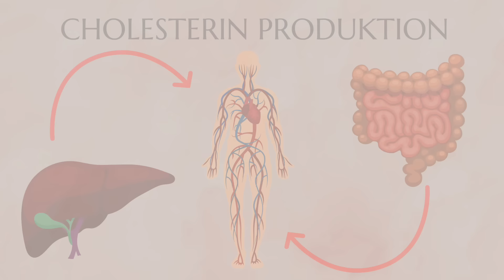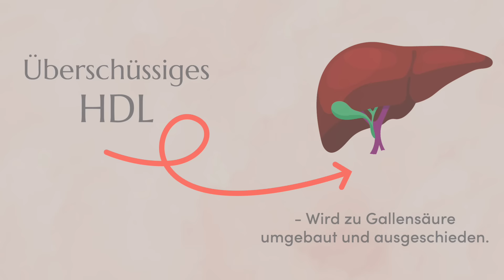Cholesterin natürlich senken: 3 Tipps vom Arzt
Cholesterin ist ein lebenswichtiger Rohstoff für unseren Körper. Doch ein zu hoher Cholesterin-Wert kann zu schwerwiegenden Erkrankungen wie einem Herzinfarkt oder Schlaganfall führen.
In diesem Video möchte ich Ihnen 3 konkrete Tipps geben, um Cholesterin natürlich zu senken.

Ich wünsche Ihnen viel Spaß,
Ihr Dr. med. Ulrich Bauhofer

Die Wahrheit über Omega-3 und Omega-6 Fettsäuren: Was Sie unbedingt wissen sollten!

Studie: Äpfel können Cholesterinwerte fast so gut senken wie Medikamente

Studie: Cholesterinspiegel auf natürliche Art senken: Geht das?

Studie: Wie wirksam ist Aquatraining bei erhöhten Cholesterinwerten?

Studie: Herzinfarkt unter 50? Blutfette beachten und Lipoprotein(a)-Wert bestimmen!
📕 Ihre Gesundheitsressourcen auf einen Klick:
▶︎ Online-Workshop mit Dr. med. Ulrich Bauhofer

▶︎ Was möchten Sie in Zukunft auf diesem Kanal sehen? Wie gefallen Ihnen unsere Videos? Teilen Sie uns hier Ihre Meinung mit

Dr. med. Ulrich Bauhofer war 1980 einer der ersten beiden westlichen Schulmediziner, der den Ayurveda von den bedeutendsten Vaidyas (Ärzten) Indiens lernen konnte. Er war an der Neuordnung der Jahrtausenden alten Heilkunde als leitendes Mitglied einer internationalen Wissenschaftlergruppe beteiligt. Seitdem hat er seine Patienten sowohl schulmedizinisch als auch ayurvedisch, ganzheitlich behandelt.  Er baute mehrerer Kliniken auf, stand ihnen als Chefarzt vor und betreut seit 2003 Patienten ambulant in seiner täglichen Praxis.  Er ist  Vorstand und Gründungsmitglied der deutschen Gesellschaft für Ayurveda, Bestseller Autor,  international als Speaker tätig und berät Führungskräfte aus Dax Unternehmen.

Holistic House ist Ihr Portal für holistische = ganzheitliche Gesundheit an der Schnittstelle zwischen Schulmedizin und komplementären Heilansätzen. Unsere Ärzte sind in beiden Welten ausgebildet. Ein wichtiger Schlüssel zu Gesundheit ist heute, die unterschiedlichen Methoden umfassend zu verstehen. Wir integrieren das Wissen Jahrtausender alter Heilkunst aus Ost und West. Damit Sie so lange wie möglich so gesund wie möglich bleiben. Damit Sie sich revitalisieren, stärken und Ihr biologisches Alter reduzieren können.

00:00 - An Apple a Day...
00:32 - Was ist Cholesterin?
07:00 - 1. Tipp
10:00 - 2. Tipp
11:00 - 3. Tipp
11:40 - BMI